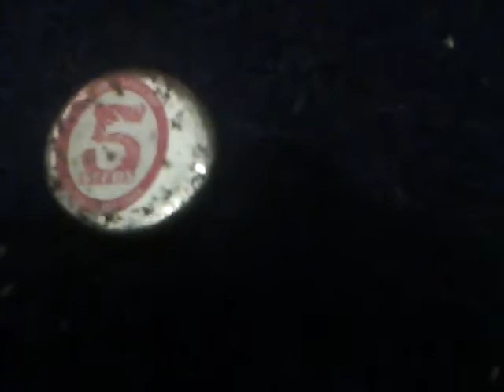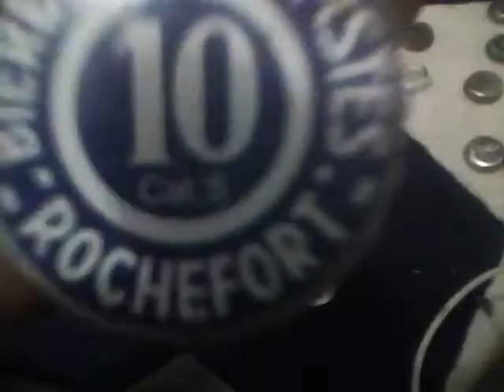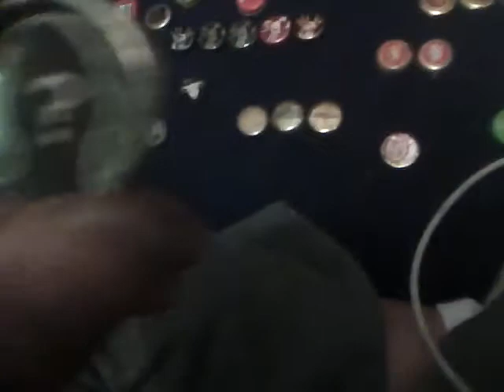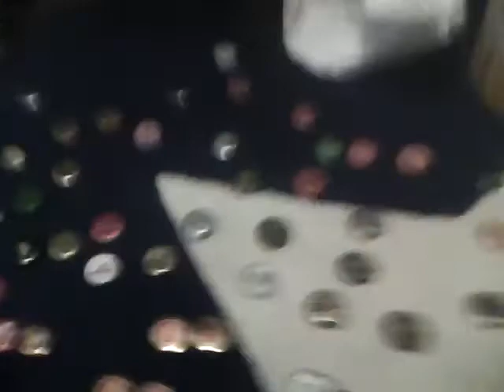my beer bottle top collection part 2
today i will show you my beer bottle collection part 2